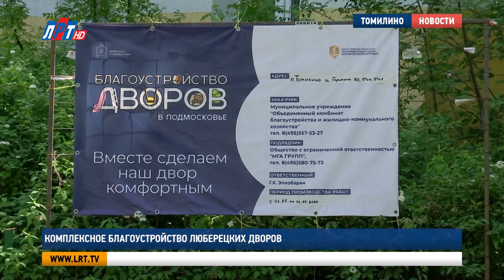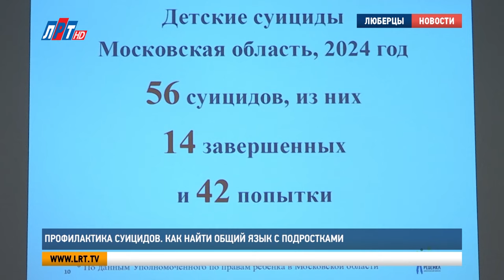Итоги недели от 25 мая 2024 года